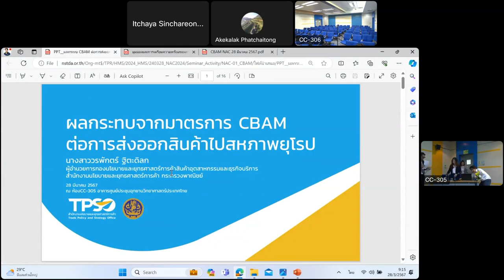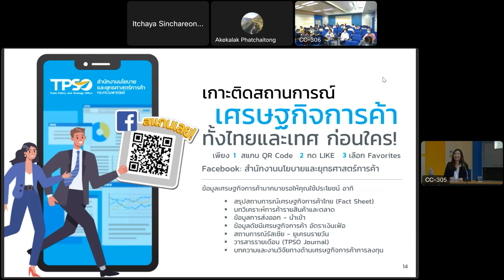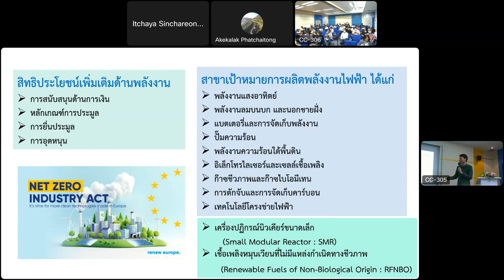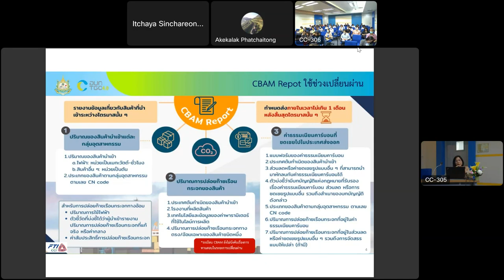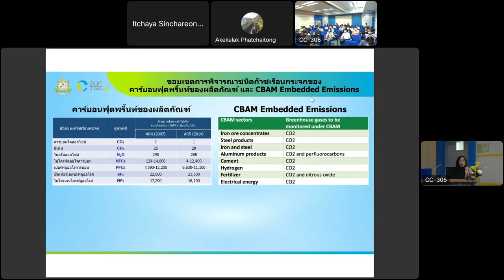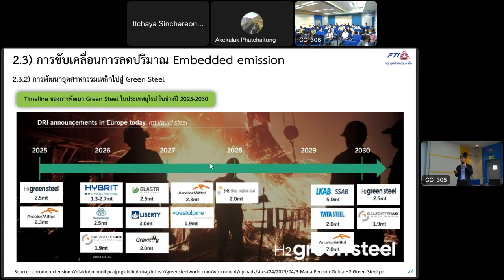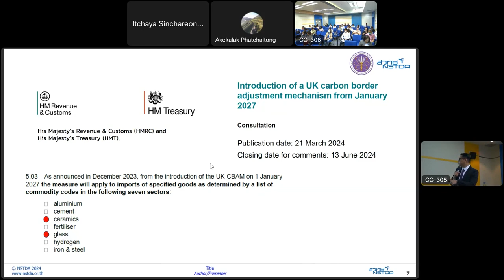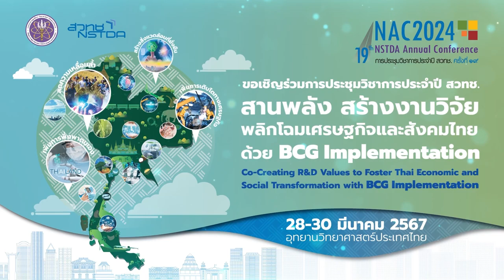CBAM: การปรับตัวและเตรียมความพร้อมของไทย มุ่งสู่โอกาสทางธุรกิจ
การสัมมนา "CBAM: การปรับตัวและเตรียมความพร้อมของไทย มุ่งสู่โอกาสทางธุรกิจ (CBAM: Adaptation and Preparation of Thailand for Business Opportunities)" ในงานประชุมวิชาการประจำปี ๒๕๖๗ ของ สวทช. ครั้งที่ 19 (19th NSTDA Annual Conference : NAC2024) วันพฤหัสบดีที่ 28 มีนาคม 2567 เวลา 09:00 - 12:00 น. ณ ห้อง CC-305 อาคาร 14 (CC) อุทยานวิทยาศาสตร์ประเทศไทย จ.ปทุมธานี